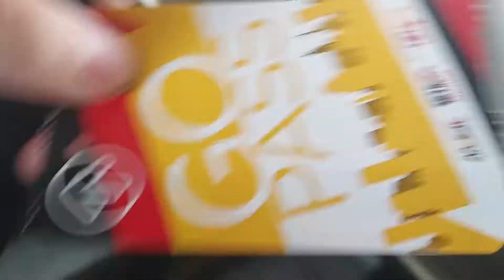Mta Maryland Subway at Reisterstown Plaza